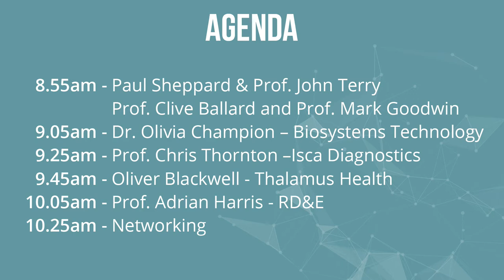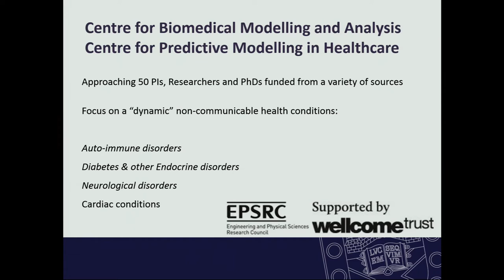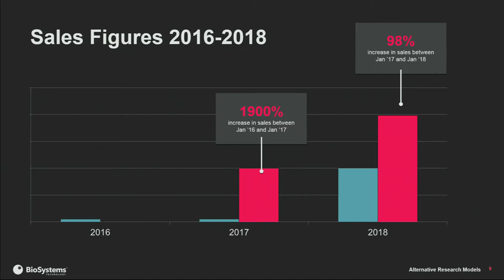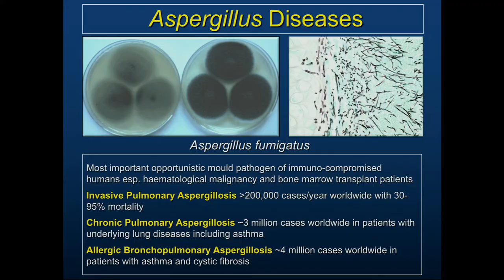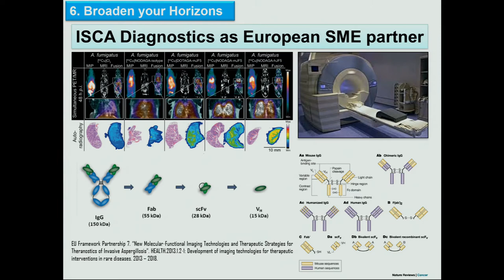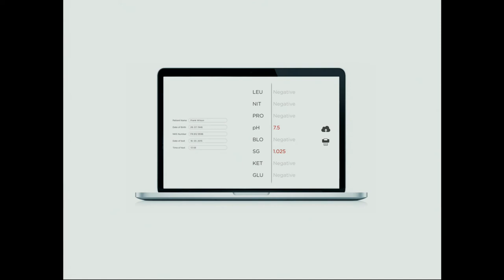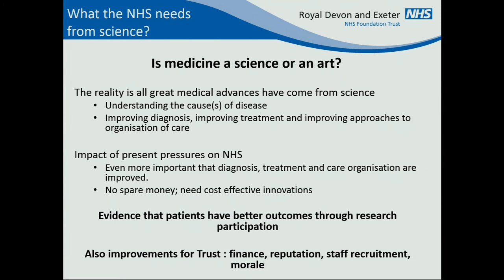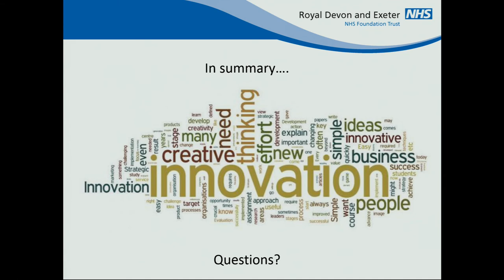Translational Science: Bench to Bedside - ExIST quarterly event - February 2018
The first ExIST Quarterly event of 2018 will be taking place on Thursday 15th February at the Living Systems Institute, University of Exeter from 8:30am - 11am.
This event will explore the field of Translational Science and how Exeter based scientists are undertaking world leading research, product development and innovation in Exeter.

The event will look at:
World leading research, product development and innovation taking place in Exeter

Spin off companies from the University of Exeter and how researchers work is achieving medical breakthroughs, across Europe and beyond

Business and collaboration opportunities – how can Exeter support these individuals, businesses and organisations

EVENT CHAIR:
Professor John Terry, Professor of Biomedical Modelling at the University of Exeter

CONFIRMED SPEAKERS:
Dr Olivia Champion, CEO of BioSystems Technology
Professor Chris Thornton, Director of Isca Diagnostics
Oliver Blackwell, Founder and CEO Thalamus Health
Professor Adrian Harris, Executive Medical Director of RD&E